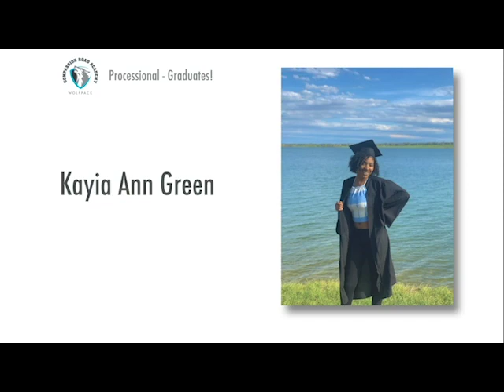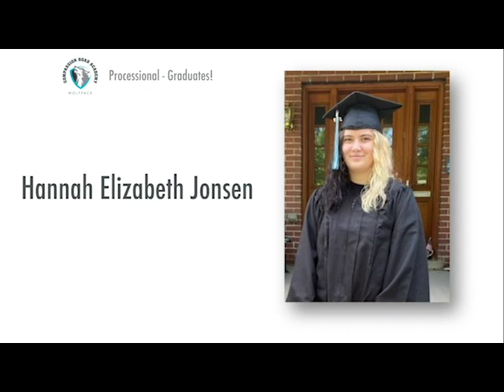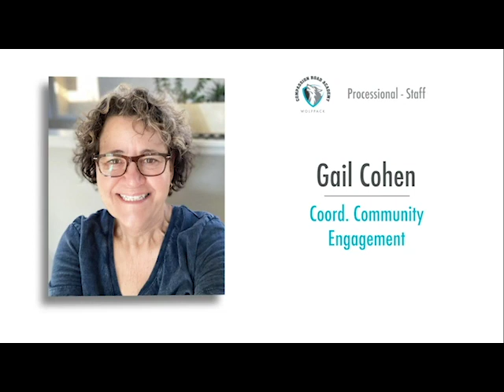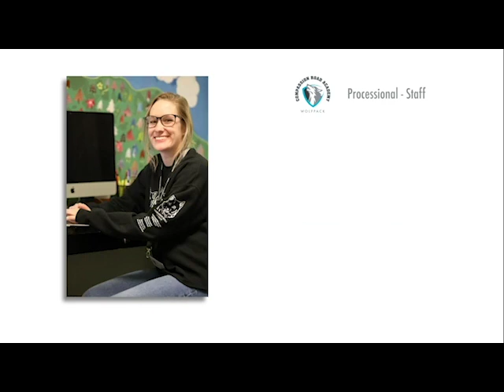CRA Graduation 2020 Part 1